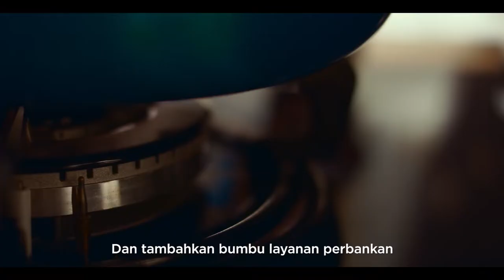CARA CERDAS MEMILIH PINJAMAN BERSAMA BAPAK EKA YUDISTIRA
Pinjaman Online (Pinjol) kini semakin marak dan banyak digunakan oleh masyarakat. Motifnya pun beragam, ada yang terlanjur terlilit hutang misalnya, lalu kemudian membutuhkan dana pinjaman yang cepat. Atau ada pula yang memilih pinjaman online karena memilih persyaratan hutang yang lebih sedikit. Atau ada juga yang ingin kaya dengan cara yang instan.

Kemudahan dan proses pengajuan pinjaman online yang cepat dan praktis menjadi daya tarik tersendiri untuk menarik minat masyarakat. Namun, minimnya literasi keuangan yang dipahami oleh masyarakat juga bisa menjadi bumerang buat mereka.

Belakangan di tahun 2021 dan tahun 2022 banyak berita terkait pinjaman online bermunculan, mulai dari kasus Pinjol Ilegal, lika-liku derita warga yang terjerat lilitan pinjol, dan masih banyak lagi kasus-kasus lainnya.

Sehingga, rasa-rasanya literasi keuangan ini harus bisa dipahami oleh masyarakat luas agar mereka bisa paham dan mengerti bagaimana seharusnya mengelola keuangan yang baik dan benar agar meminimalisir kejadian seperti ini terulang kembali.